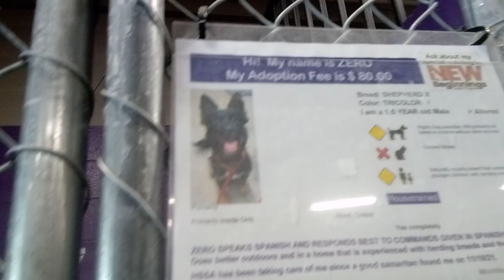Zero 1 Yr Old Pet ID 909418 Kennel 37 for HSSAZVID 20211220 120348